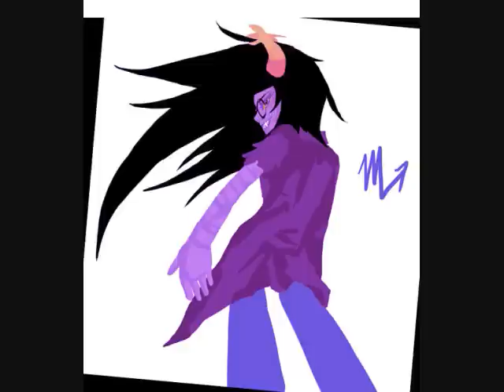vriska : she's a fucking nightmare ♏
i made a video of a bunch of vriska from homestuck fanart to the song dumpweed by blink 182

none of these pictures belong to me.  they were all drawn by various artists from tumblr and deviantart

vriska serket belongs to andrew hussie